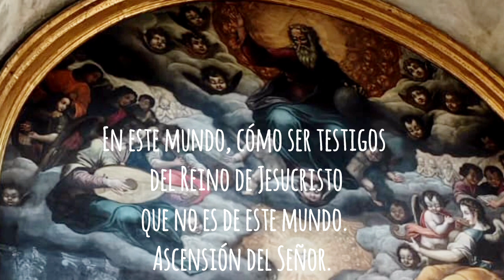Ascensión del Señor. Año B. Cómo ser testigos del Reino de Jesucristo que no es de este mundo.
LAS LECTURAS Y CHARLA DEL DÍA.

En este mundo, cómo ser testigos del Reino de Jesucristo que no es de este mundo. Ascensión del Señor. Año B.